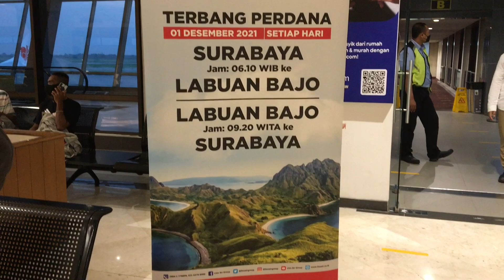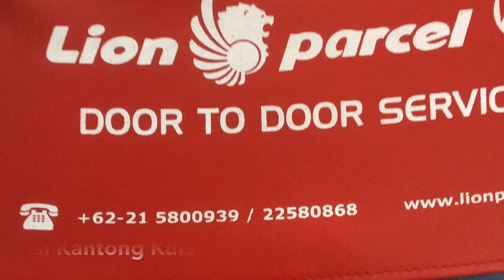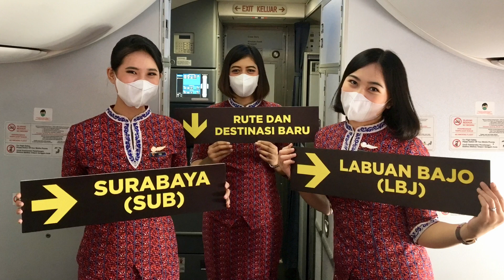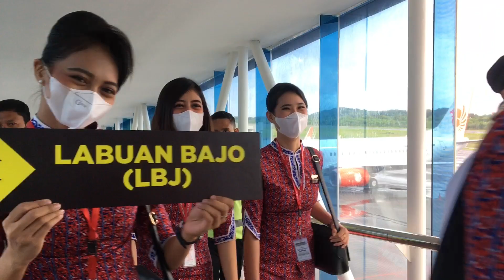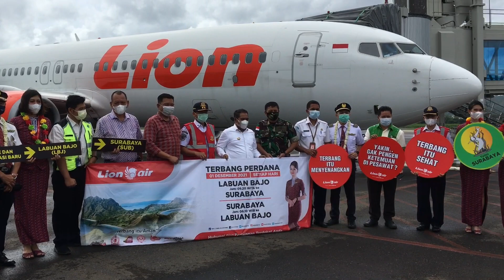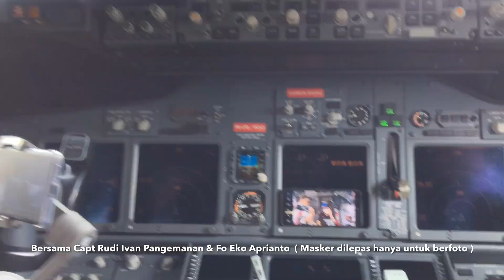TERBANG BARENG CAPT VLOGGER | PERDANA LION AIR KE LABUAN BAJO # VLOG 96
Halo Teman2

Mulai 1 Des 2021 Lion Air meluncurkan Rute Barunya dari Surabaya ke Labuan Bajo pp 1x Setiap Hari, dengan No Penerbangan JT 810 dan kembali dengan No Penerbangan JT 811, yang sangat spesial di Penerbangan Perdana kali ini untuk Cockpit Crew yang bertugas adalah Capt Rudi Ivan Pangemanan, salah 1 Pilot Youtuber Lion air, acara seremoni Penerbangan Perdana dilakukan di Bandara Internasional Juanda dan Juga di Bandar Udara Internasional Komodo Labuan Bajo, Para penumpang disambut langsung oleh Bupati Kabupaten Manggarai Barat Edistasius Endi SE dan Jajaran Pejabat Daerah setempat.

Harga yang ditawarkan sekali jalan untuk Rute Surabaya ke Labuan Bajo Mulai 1 jutaan, nikmati penawaran Harga Rapid antigen & PCR yang terjangkau serta Free Bagasi 20 Kg !

Yuk Pesan Sekarang Tiketnya & Ayo Jelajahi Indonesia ...

Jadwal Penerbangan
JT 810 SUB LBJ 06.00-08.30
JT 811 LBJ SUB 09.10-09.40

Flight Detail
Airlines : Lion Air ( JT )
Flight No : JT - 810/811
Route : Surabaya ( Sub ) - Labuan Bajo ( Lbj )
Seat : 5F ( Window Seat ) ETD : 06.00
Aircraft Operating : BOEING 737-800 NG PK - LPO

Editing
By IMovie

Follow Instagram saya untuk informasi tentang Hotel & Penerbangan lainnya ya @lutfiafandi